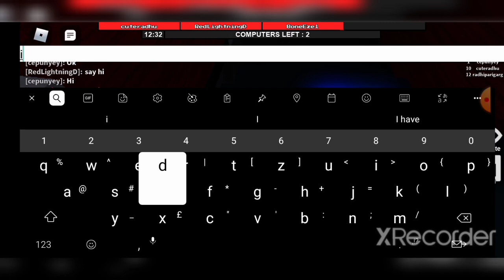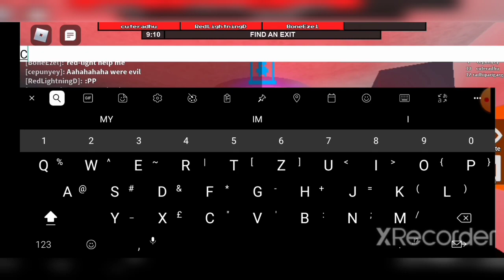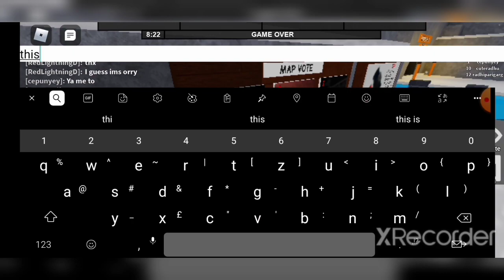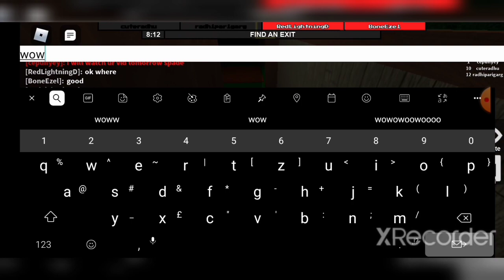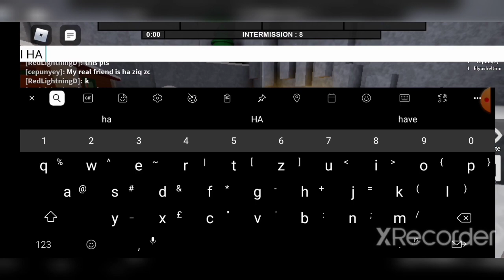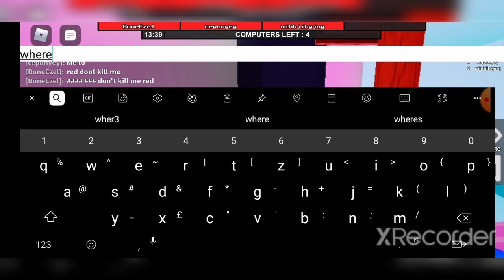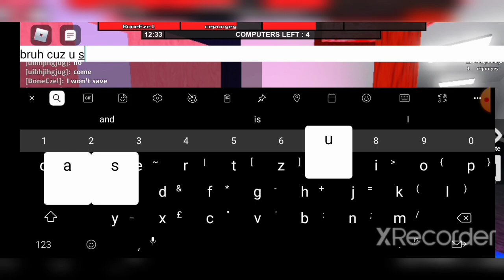Roblox FLEE FACILITY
Ft with benzo and cepupuy

Username:RedLightningD